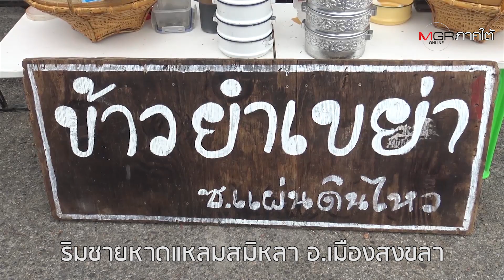[In Clip] สืบทอดสูตรจากรุ่นแม่! ข้าวยำเขย่าใส่กระปุกไม่ต้องคลุกเปิดกินได้เลย ขายริมหาดสมิหลา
มาแปลก! ข้าวยำเขย่าไม่ต้องคลุก ใส่ในกระปุกกินได้เลย แม่ค้าเผยสืบทอดสูตรจากรุ่นแม่มากว่า 30 ปี ขายราคากระปุกละ 35 บาท บริเวณลานจอดรถลานวัฒนธรรม ริมชายหาดแหลมสมิหลา อ.เมืองสงขลา